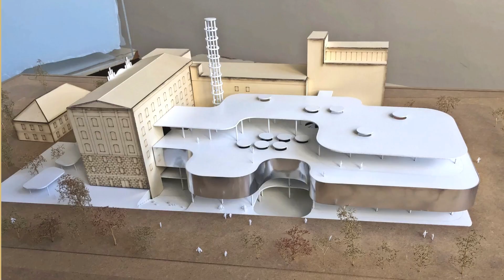Paromlin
Paromlin je hranio grad, Paromlin će hraniti grad.
Projekt Gradska knjižnica Paromlin doprinijet će naporima da se zapušteni javni prostor stare industrije prenamijeni u javne sadržaje, odnosno novi će koncept Gradske knjižnice zapušteno područje transformirati u prostor intenzivnog javnog života s dominantnim javnim sadržajima.
Gradska knjižnica kao središnja knjižnica ustanove Knjižnica grada Zagreba ima važnu ulogu u stvaranju infrastrukture digitalnog, pametnog, kreativnog grada Zagreba – grada znanja. Knjižnica smještena na atraktivnoj lokaciji postaje pokretač događanja u gradu, postaje prepoznatljivo i poželjno mjesto na kojem se rađaju inovacije i stvaraju ideje.